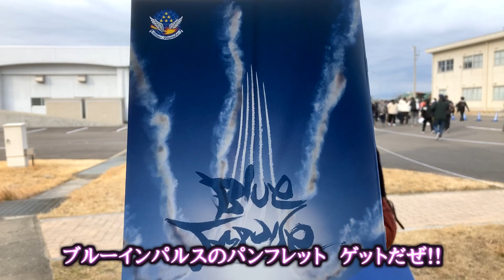政府専用機降臨!!小牧基地オープンベース2023開催!!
小牧基地オープンベース2023に行って参りました!!
まずは、入場～政府専用機の様子をお届けいたします。
とにかくスケールがデカい!!